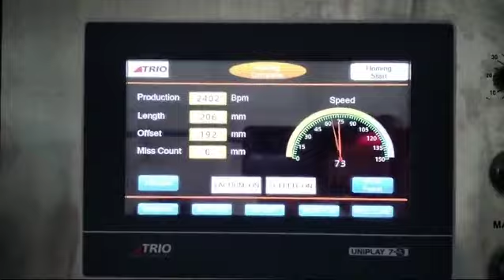SARATEC ENGINEERING -USE AND TRUST 90 bpm RFC and BOPP machine